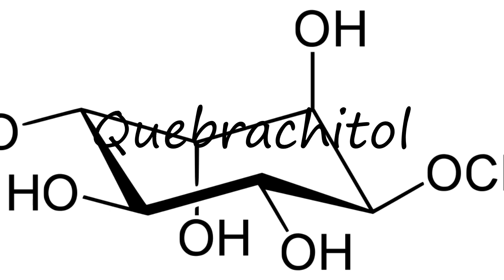How to Pronounce Quebrachitol?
How to pronounce Quebrachitol How to say Quebrachitol? Learn the pronounciation Quebrachitol! How to Pronounce Quebrachitol. Expand your vocabulary, learn English words. Use this free pronunciation guide to practice words at a time. Learn for free. Thank you for viewing, please like or subscribe! hoe om te sê, si të thuash, እንዴት እንደሚናገር, wie sagt man, comment dire, come dire, como dizer, как сказать, nasıl denir, cómo decir, 怎么说,